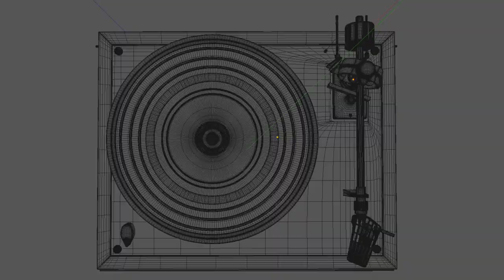Aerial Water Stock Footage from Adobe Stock | Adobe Creative Cloud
Raise your standards with Aerial Water stock footage. Explore this curated collection of from Adobe Stock Video